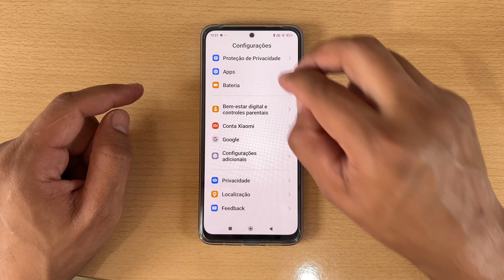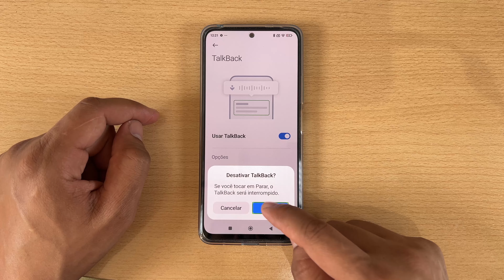Como Desativar o TalkBack no Xiaomi 14T e 14T Pro